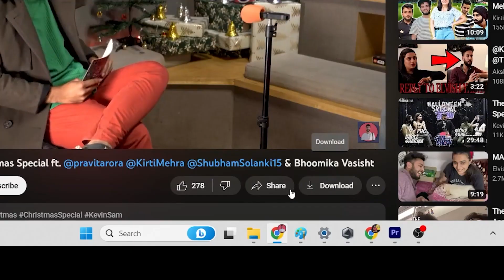How to MAKE IT! in the Indian Music Scene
Arham Fulfagar & Samad Khan are two musician who's journey I have been following and admired for more than a couple of years now even though they have been a part of the Indian Music scene way before I got to know them. They have been a prominent part of the industry and have their fare share of experiences on how to survive in the scene and finding their way in it. Ahram has been releasing his original music for a couple of years now while Samad is all set to begin with it now.
In this episode they break down how the Indian Music Scene works and how does one navigate their way to make it in this ever growing industry which is filled with opportunities for it's people, now more than ever. We talk about how they started, their firsts, like their first concert or original and how the digital distribution is helping them.

New Episodes of The Sam Old Show drop in every Thursday 12pm!

If you listen to your podcasts on Spotify, you can find us there as well using this link: